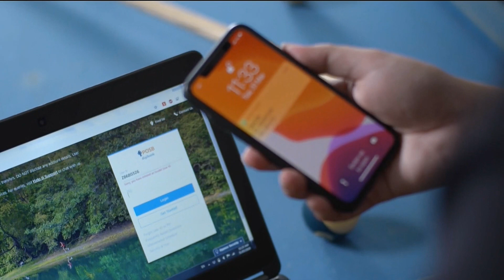８频道：《绳之以法2021》【Crimewatch 2021】（第9集）（１月２１日，晚上8点）预告